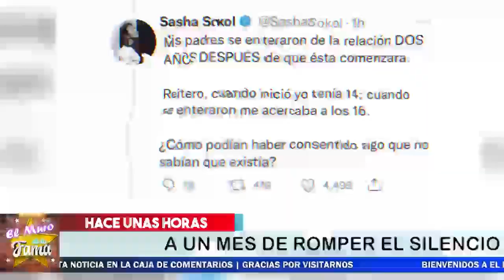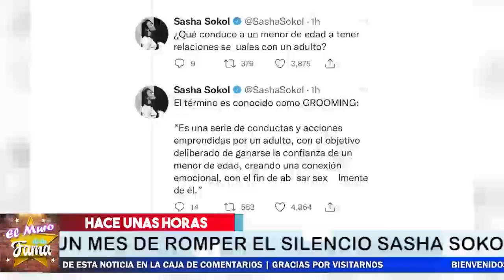🔴🔥Luis De LLano 𝗖0𝗥𝗥𝗔𝗟𝗔𝗗0 𝗦𝗲𝗿á 𝗹𝗹𝗲𝘃𝗮𝗱𝗼 𝗮 𝗧𝗥1.𝗕𝗨. 𝗡𝗔.𝗟 𝗘𝗦 Por Pruebas Que MUestra Sasha Sökolla 🔥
Luis De LLano 𝗖0𝗥𝗥𝗔𝗟𝗔𝗗0 𝗦𝗲𝗿á 𝗹𝗹𝗲𝘃𝗮𝗱𝗼 𝗮 𝗧𝗥1.𝗕𝗨. 𝗡𝗔.𝗟 𝗘𝗦   Por Pruebas Que MUestra Sasha Sökol

la ex-timbiriche catálogo a Luis de Llano Como un gran embustero  y lo verá en tribunales

Luis De LLano ,𝗖0𝗥𝗥𝗔𝗟𝗔𝗗0 𝗦𝗲𝗿á 𝗹𝗹𝗲𝘃𝗮𝗱𝗼 ,𝗮 𝗧𝗥1.𝗕𝗨. 𝗡𝗔.𝗟 𝗘𝗦  , Por Pruebas Que MUestra Sasha Sökol,En Timbiriche,noticias de ultima hora de luis de llano,grupo timbiriche,recientes de la farandula,musica fresesas con crema,productor luis de llanos,noticias de ultimo minuto de luis de llano,noticias actuales de la farandula,espectaculos,chismes de los famosos en mexico,tv,notas,farandula,luis de llano y sasha,noticias de la farandula,EL MURO de la fama, farandula mexicana, farandula mexico, chisme no like ,

elmurodelafama

¡ BIENVENIDOS ‼️

Entertainment
Television program
noticias de espectaculos
espectaculos noticias
noticias de la farandula
tv mexicana
Televisa espectaculos
chismes
escandalo de los famosos 2021
farandula 2021
chisme de farandula
karol tamiko
programa hoy
suelta la sopa
polemica
Ventaneando